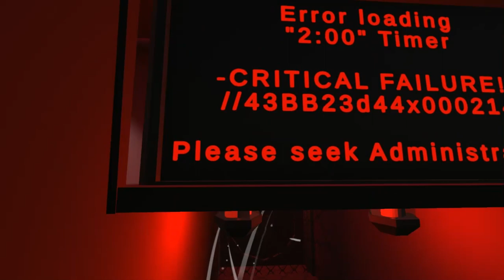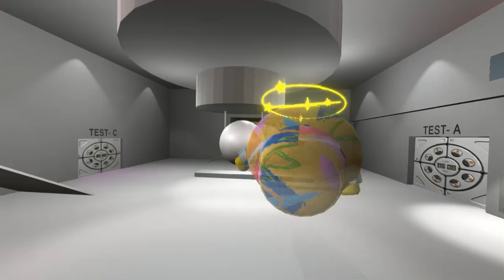a wobbly life mini game lead me into a secret laboratory!